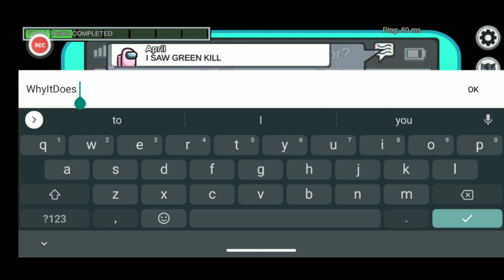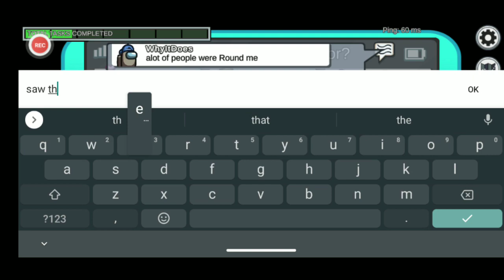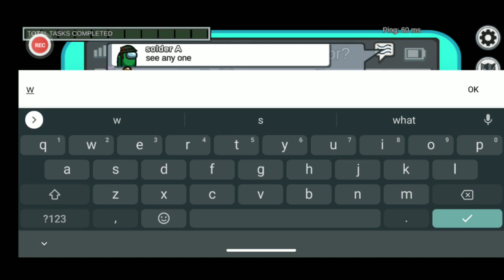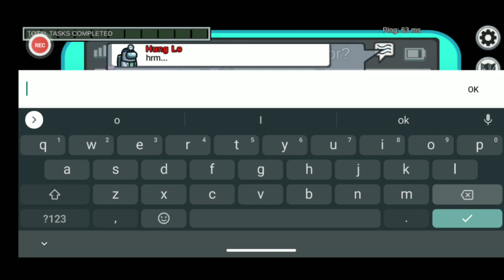Another Among Us Video but... It Glitched Again!